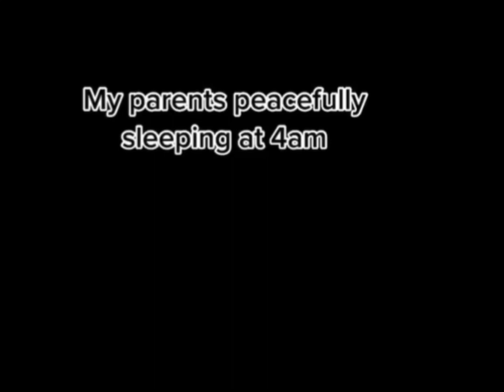Your a Wizard harry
Hope you enjoy 😊 lol memes